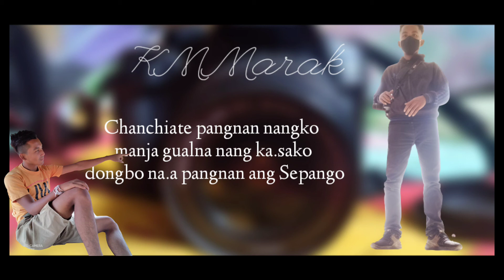New Garo Love songs | Oh Rani nang ka.sani | K .m mk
Nisoenggipa sakantiko mittela